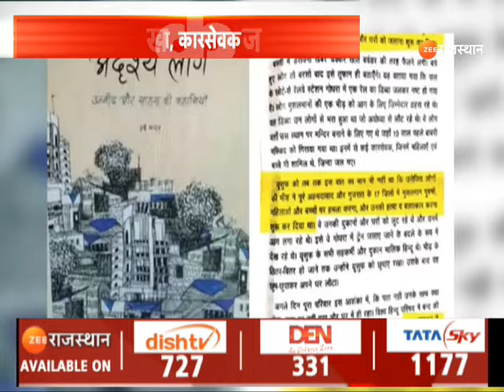Godhra Incident: राजस्थान में गोधरा कांड का चैप्टर क्लोज !|Rajasthan Schools Syllabus | CM Bhajanlal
Godhra Incident: राजस्थान में गोधरा कांड का चैप्टर क्लोज ! |Rajasthan Schools Syllabus | CM Bhajanlal | Madan Dilawar